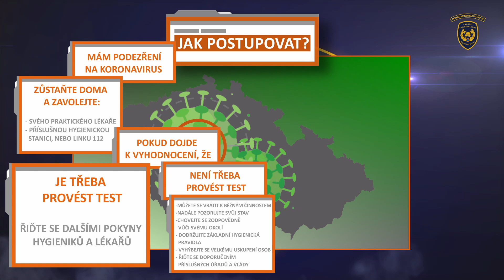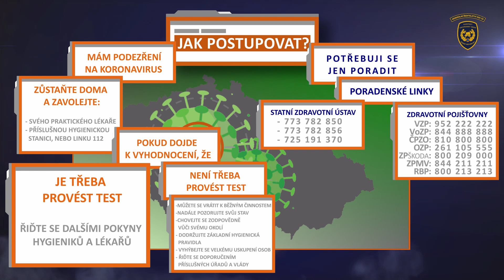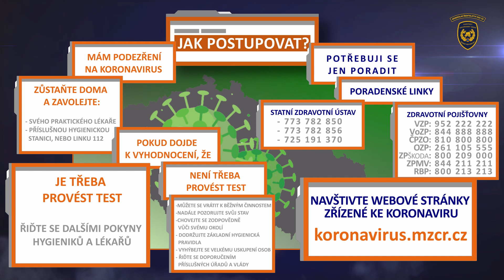Jak postupovat pokud mám podezření na nákazu koronavirem